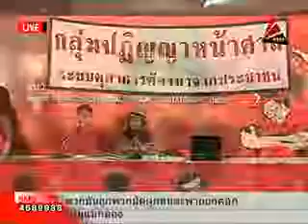ปฏิญญาหน้าศาล แถลงข่าว 28ก.ย.55